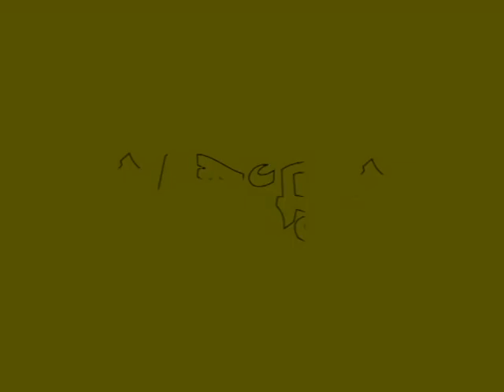Clip Luis González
Tomas en el Valle del Cauca y el Eje cafetero